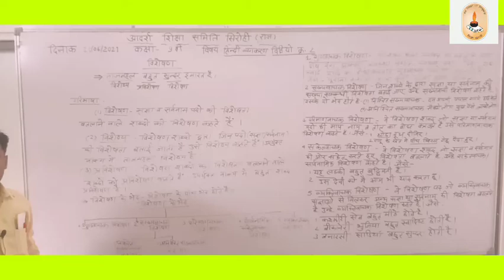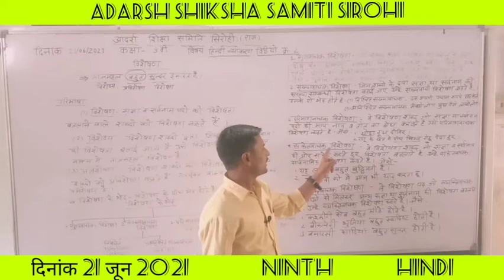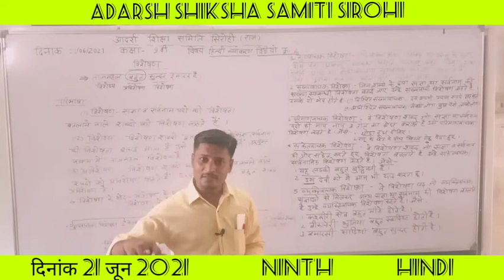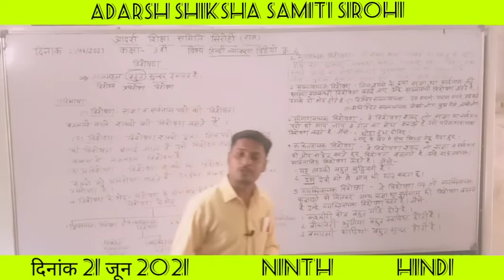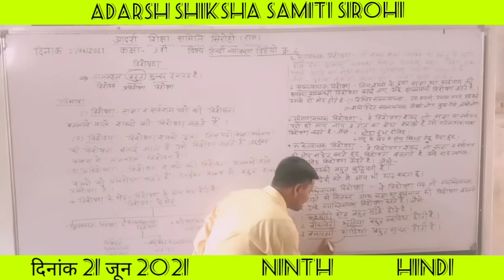21.6.2021/NINTH/HINDI PART 2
विशेषण व विशेष्य